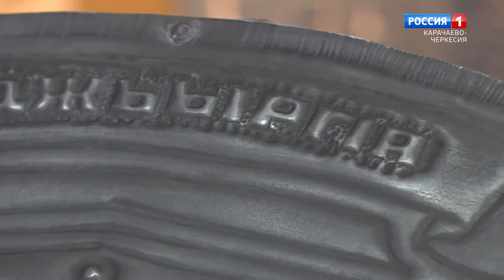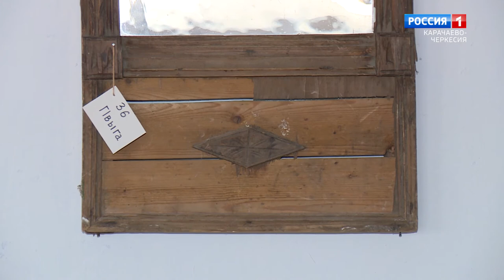"Живое дерево ремесел"